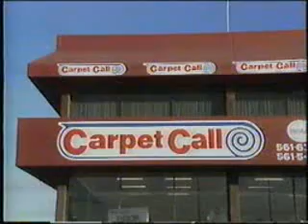Australian Ad Carpet Call - 1989